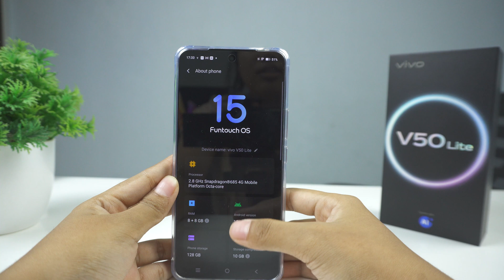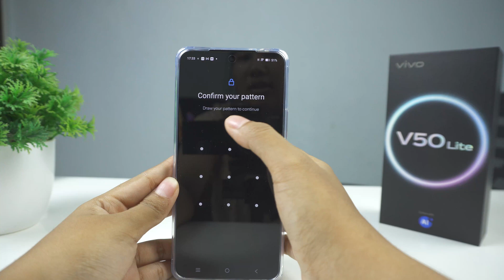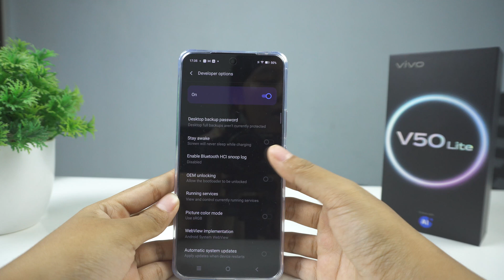How To Enable/Activate Developer Options Vivo V50 Lite & Vivo V50 Pro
Video about how to enable developer options o nVivo V50 Lite & Vivo V50 Pro cellphones. In developer mode Vivo can find many hidden setting. I Hope this tutorial how to enable/activate developer options or developer menu on Vivo V50 Lite & Vivo V50 Pro cellphones is useful for all.